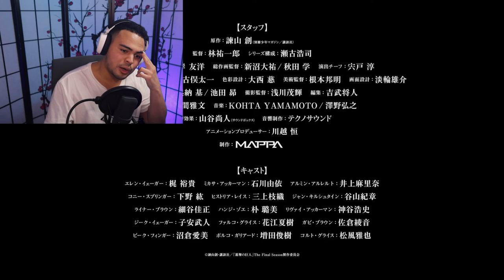THE HYPE IS UNREAL! Attack On Titan Season 4 Part 2 Official Trailer 2 REACTION!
Honestly didn't expect to see another trailer for Attack On Titan Season 4 Part 2 but I'm definitely not complaining.